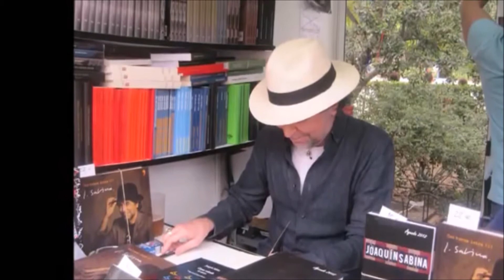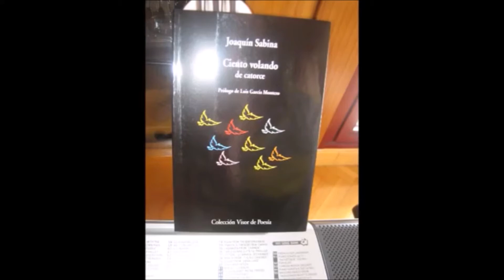Joaquin Sabina Feria Libro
El día que me encontré al fin con Joaquin Sabina, en la Feria del Libro de Madrid. 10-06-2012